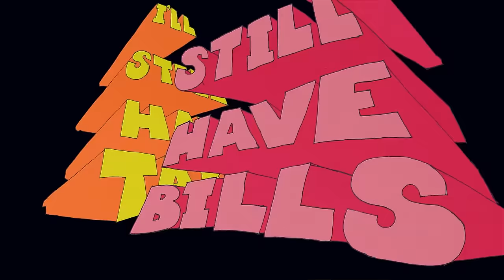grandson - Bills (Official Video)